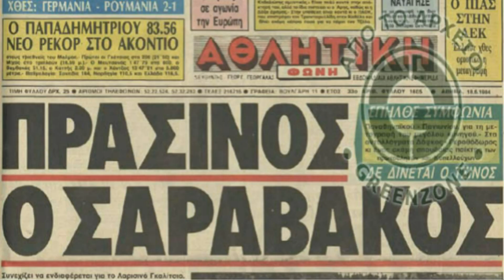Δημήτρης Σαραβάκος - ABSOLUTELY THE BEST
This video was made for a fan favourite player with - in our opinion - the best and most suitable music. It was not created for profit but only as an expression of appreciation.